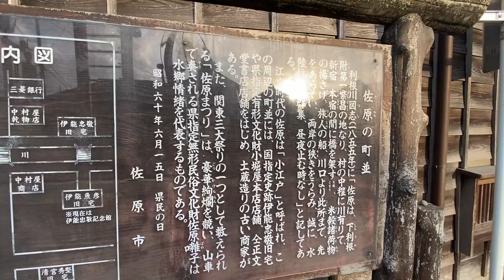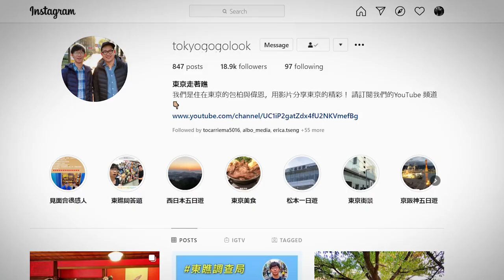成田機場離開東京之前可拜訪的小江戸 佐原｜充滿著日本歷史風情的區域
佐原又稱北總的小江戶。沿著小野川散步欣賞江戶時代的建築。吃個創業300年的鰻魚飯或是到附近的香取神宮求個好運。很適合喜歡歷史感濃厚的旅客